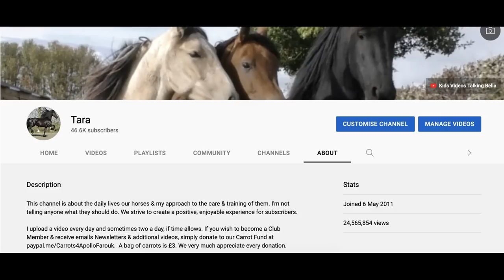Bella Over the Moon with her jumping 🌝